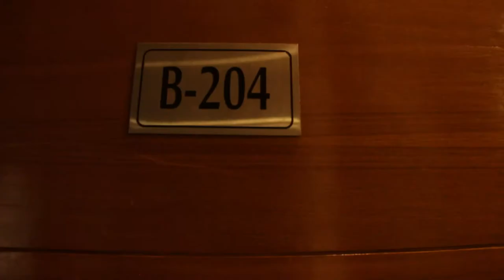Mrs. Kalpana | Vandana Alpyne Apartment | Bangalore | AapkaPainter | Wall Painting